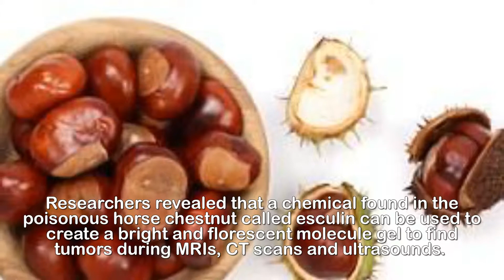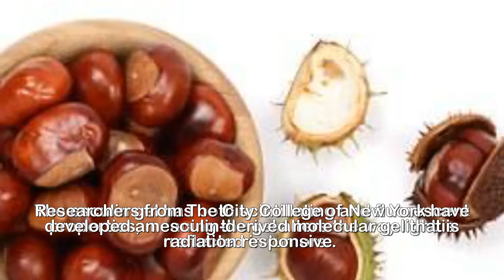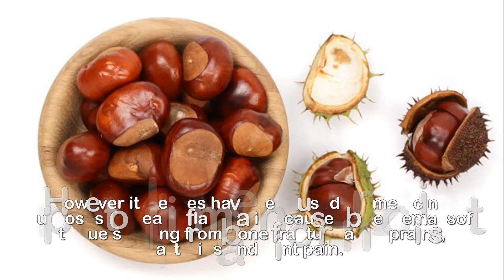Horse chestnut could be the key to detecting cancer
study shows.Horse chestnuts will help doctors spot cancer during screenings, making the overall imaging process more effective, according to a new study.Researchers revealed that a chemical found in the poisonous horse chestnut called esculin can be used to create a bright and florescent molecule gel to find tumors during MRIs, CT scans and ultrasounds.The gel improves visibility during these tests, fixing the current problem that makes it difficult to detect a mass due to low light.